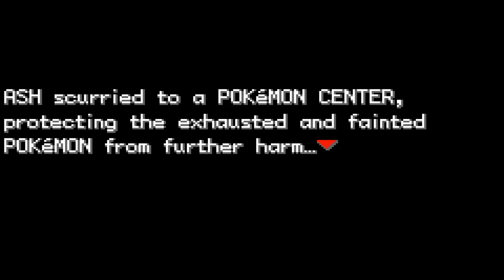POKÈMON AshGRAY Version - Hack of Pokémon FireRed & LeafGreen - Anime Adaptation #01 Ash Ketchum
I'm trying out and starting a new let's play in the hack Pokémon AshGRAY for the games Pokémon FireRed and LeafGreen released  for the GameBoy Advance - the original games were released back in 2004. The hack was released in 2017/03/02 and aims to follow the events of the first season of the Pokémon Anime in detail through a very heavily scripted story.

You play as Pokémon Trainer Ash Ketchum as he sets out on his journey to capture all the Pokémon of the world. He wants to capture all of them, but he also wants to become the Pokémon Master - the best there ever was!

So in this first part Ash leaves his home in Pallet Town and visits Professor Oak who hands Pokémon to young trainers who have reached the age of 10 and wants to set out on their own journeys. Professor Oak usually would hand the young Pokémon Trainer a Squirtle (a water pokémon), a Charmander (a fire pokémon) or a Bulbasaur (a grass pokémon) but Ash Ketchum overslept. Unlike Red, Green, and Blue of the original three Pokémon games Ash is too late to get any of the starting Pokémons - and instead is handed a Pikachu (an electric pokémon) from Professor Oak as his first Pokémon. This Pikachu is much more prominent and special compared to wild pikachu´s.

Professor Oak has a grandson, Gary, who sets out at the same time as Ash and who unlike Ash did get a starter pokémon from one of the three starters. Gary is the rival of Ash through the first season of the anime.

Ash sets out on his journey and steals a bike from a young girl named Misty, that he uses to escape a flock of angry Spearrows - the bike is destroyed in the process - and as Misty hunts Ash all the way to Viridian city Ash protects his Pikachu from the Spearrows.

Inside of Viridian City there is a gym guarded by Team Rocket members. It's Gym Leader Giovanni is not ready to fight any trainers so there is no choice there but to move past the gym. Team Rocket will assault Ash inside of the Pokémon Center, and the two antagonists Jessie and James are representing Team Rocket in this hack - they'll also try again inside the Viridian Forest later.

Upon leaving Viridian City Ash will have to go through the bug-infested Viridian Forest where he will meet many wild Pokémon including Weedle's, Caterpie's, Rattatta's, Pidgey's and Spearrow's - after many battles against wild Pokémon in the forest and against Pokémon trainers along the way Ash finally reaches Pewter City - the Rock Town - where he will face off against its Gym Leader Brock who has an Onix and a Geodude (Rock Types) who are super effective against all of Ash Ketchum's Pokémon - thanks to an old man Ash is able to enhance the skills of his Pikachu but will it be enough?!

The Pokémon AshGray Version  Hack is a really impressive and well done hack/mod/fan-game based on the titles mentioned earlier and it will really immerse you into the world of the Pokémon Anime, especially if you watched it as a kid in 1999. It strictly follows every single event and recreates them in the game. It covers  the first season including the banned episodes (which is the only one I did finish).

Alright, while Ash Ketchum never became the Pokémon Master that he wanted to become, and never captured even all the 151 original Pokémons - he still had some adventures and these are remade very well inside of this hack. The Hack does also allow Ash to capture more Pokémon than in the actual TV-show/anime. I think it stays true to only the Pokémon of the first Season.

The official GameBoy Color title Pokémon Yellow released in 1998 also had Ash as the main character with his Pikachu and such - but it was only very loosely following the first Season of the anime. This hack is much more accurate in how it portrays the events shown. It's like the show-version of the Adventure Red hack - following the anime where the later followed the manga.

Highly recommended - and it doesn't include extra content and strictly kept itself to the anime's first season - no real-life-nods nor anything.

I did enjoy it as I do remember all of the events played here from back when I watched the show as a kid.

If you like the anime, or used to love it - play this game. It's nostalgic.